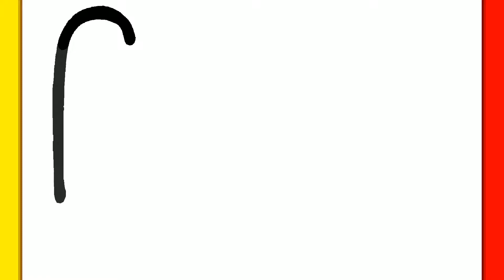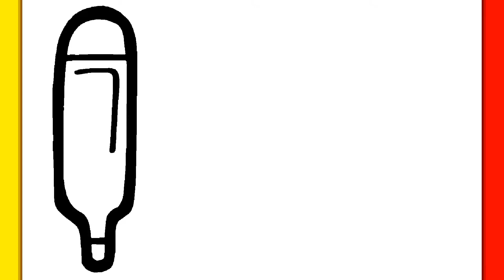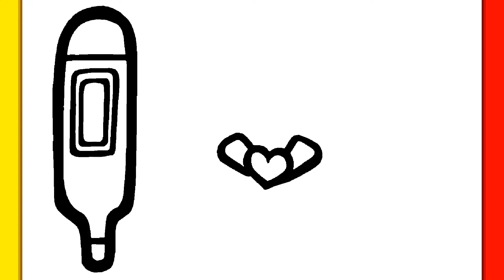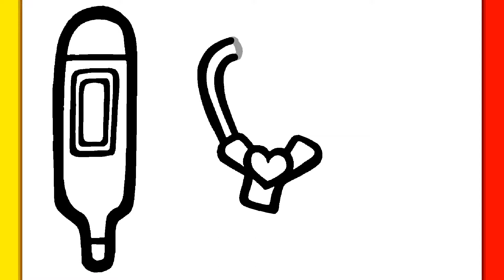BELAJAR MELUKIS ALAT DOKTOR | Lukisan yang mudah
Hai semua!
Dalam 18 bulan terakhir, keadaan kesihatan di seluruh dunia menjadikan kita lebih memikirkan kesihatan dan doktor kita. Lega mereka berada di sini untuk melindungi kita dan menyembuhkan kita! Mari lukis beberapa alat sekarang!

Adakah anda ingin belajar melukis gambar langkah demi langkah yang comel dan menyeronokkan? Ikut saya dan saya akan menunjukkan kepada anda!
Mari pergi!